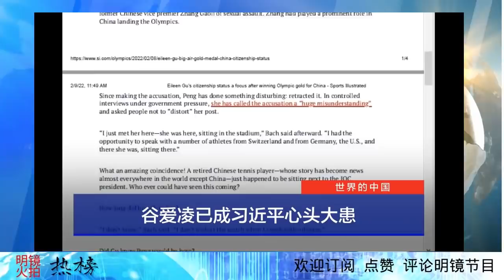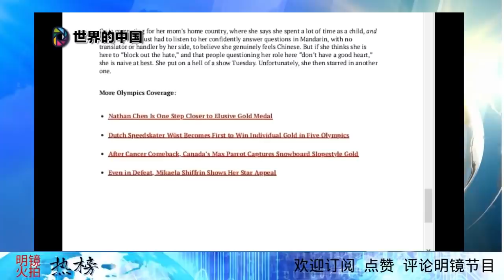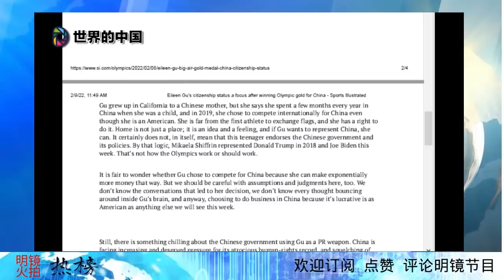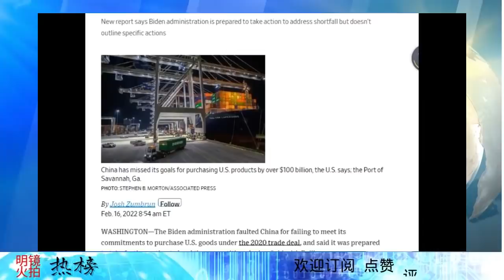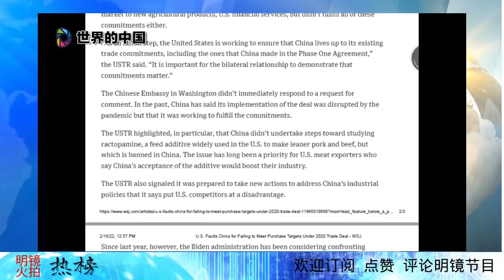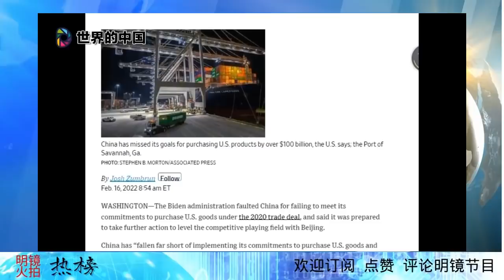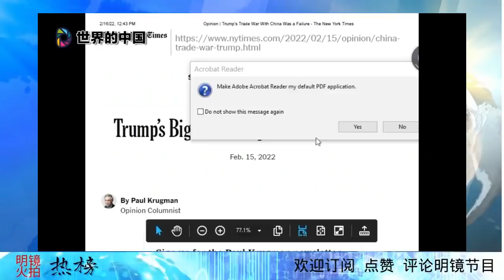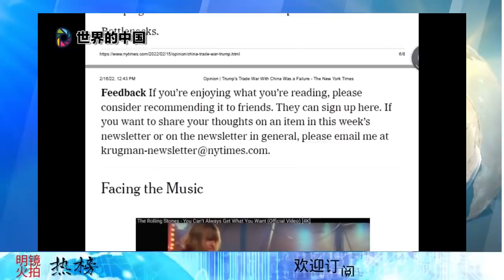习近平：我看谁敢双国籍！二十大还怎么开？彭丽媛不能再忍，丰县锁链女引爆空前舆情危机；谷爱凌母女真相 ｜ 明镜火拍热榜（第5期）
更多新闻资讯来源：
明镜新闻网